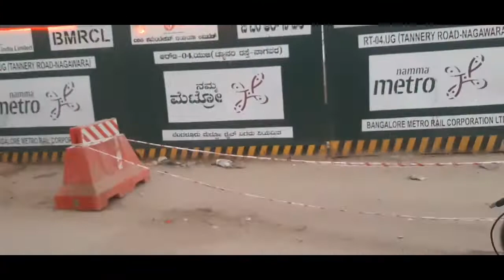GOING TO RICHARD'S PARK